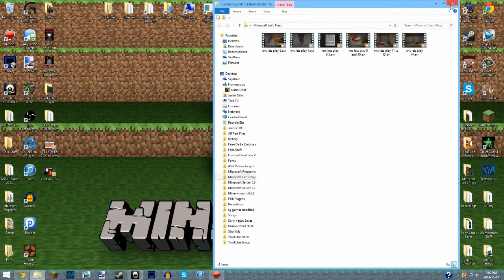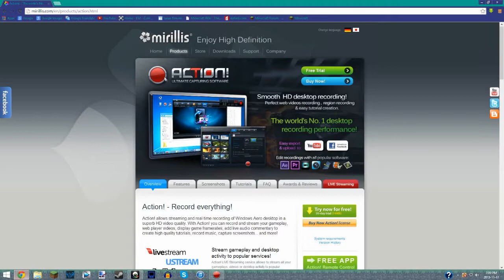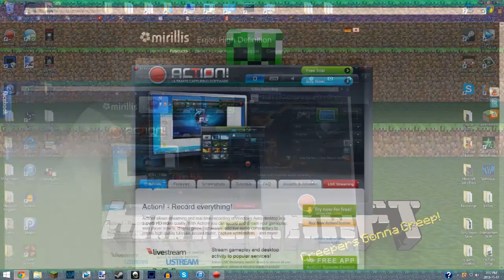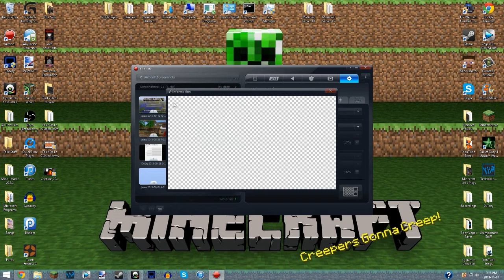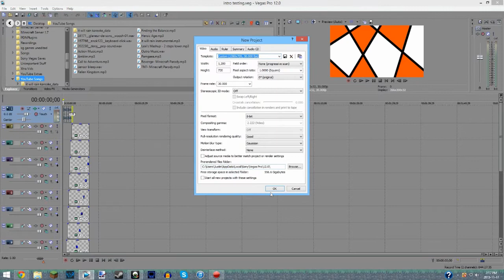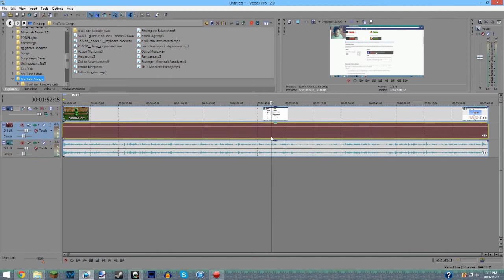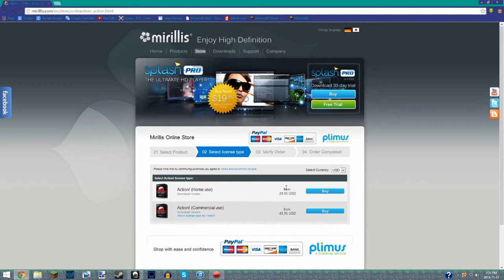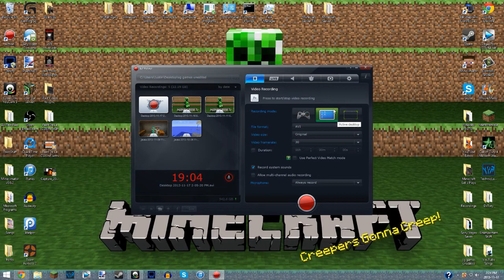100th Video Special!- Mirillis Action Review, Thank You So Much!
Hey Oreos, this is my 100th video on YouTube, and I want to thank you guys so much for this amazing journey you have given me, and for changing my life. So, for my 100th video special, I want to review the BEST screen recording software out there: Mirillis Action.

Skype: justinantony11
Minecraft Name: justinorial
Game Center: JustinBoy11